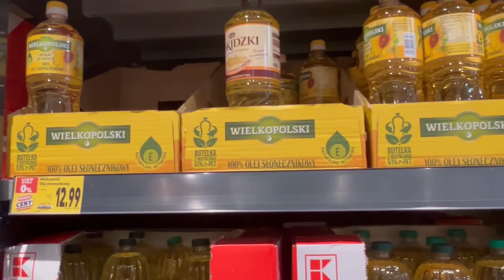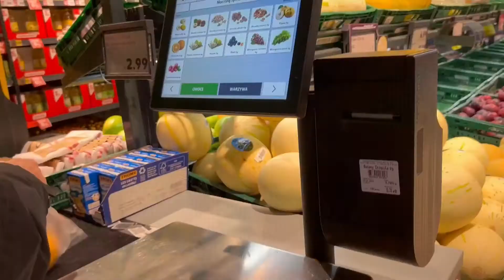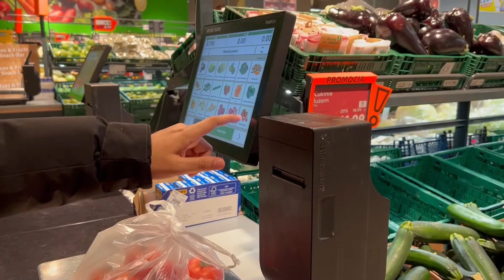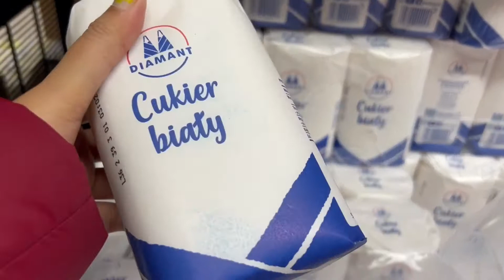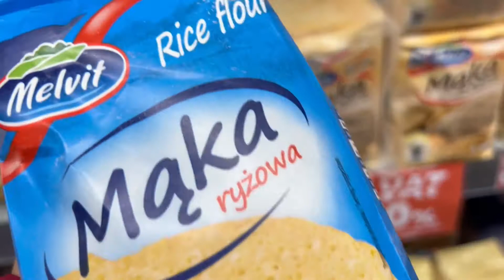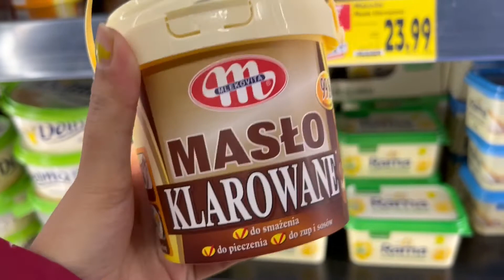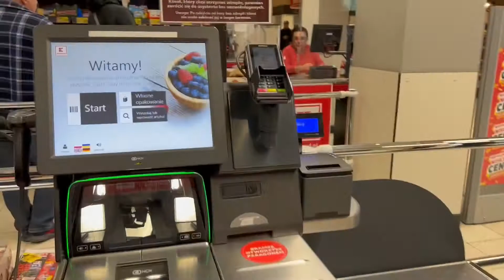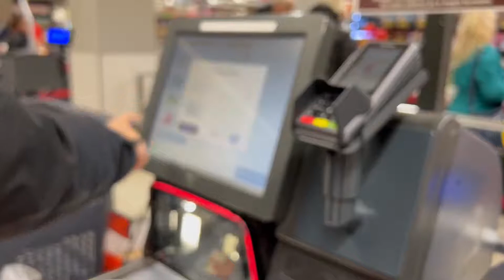Indian Grocery in Poland | Indian food substitute in Poland’s supermarket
Hi friends,

This blog is all about Indian groceries in Poland supermarket.

Thanks..